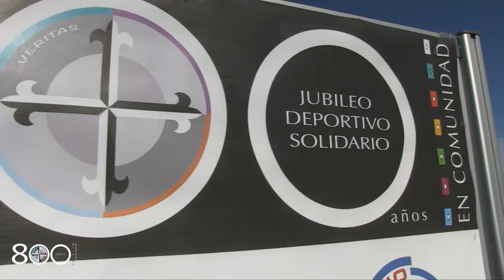JUBILEO 800 AÑOS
Rueda de prensa celebrada en el Colegio MM. Dominicas Vistabella para presentar los actos conmemorativos del jubileo 800 años.